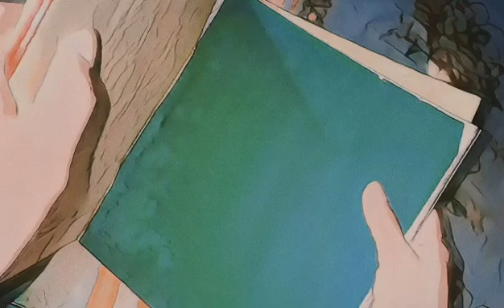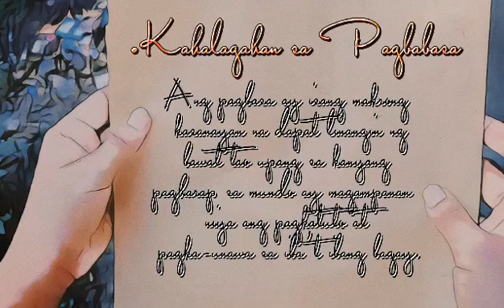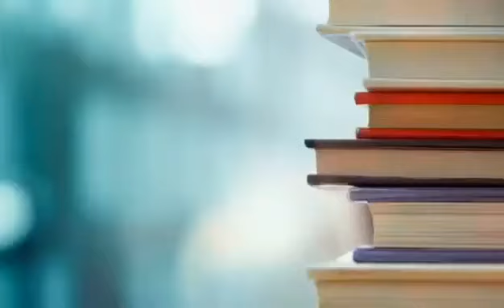Bawat Bata Bumabasa SA Kabila ng Hamon Ng Pandemya - National Reading Month 2021 (Champion SPNHS )